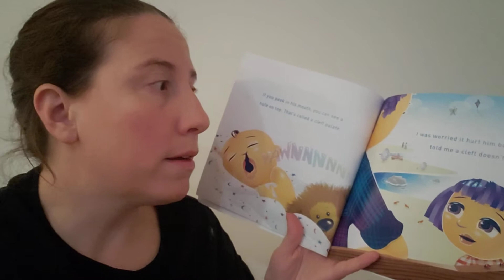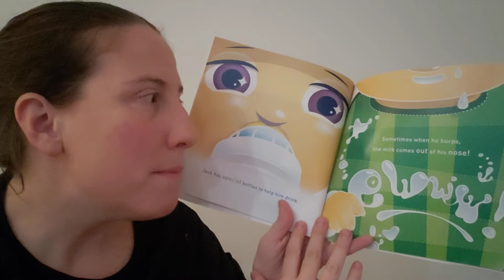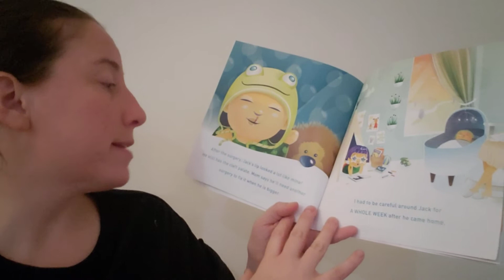Jack's New Smile Having a Baby With Cleft Lip and Palete